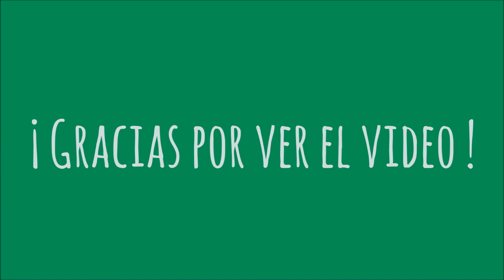AURORA ||| ZONA DE CORTOMETRAJES